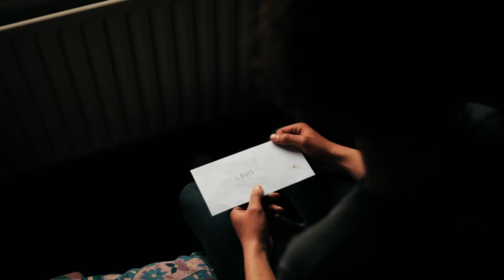This is Louis // Short Film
A story of debt & blood.

Written, produced & directed by Sean Mayich

Camera & edit by Joe Fereday

Starring Phil Philpot